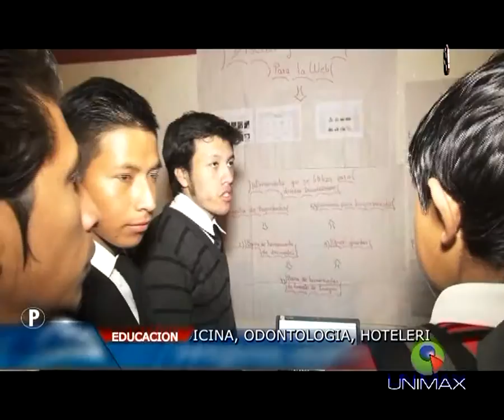Unidad Educativa Juan Fco Montalvo nocturno 2016 con Notas Dejando Huellas mpg